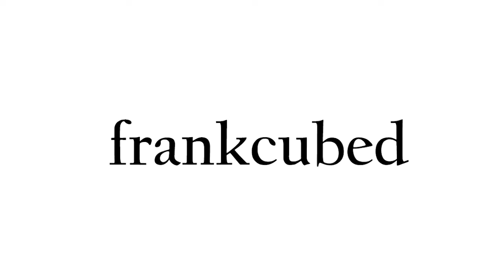Elden Ring Watchdog’s Staff in Road’s End Catacombs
Hello everybody. I am frankcubed. And in this video for Elden Ring, I’ll show you where to find the Watchdog’s Staff in the Road’s End Catacombs.

OVERVIEW

Release Date: February 25, 2022
Developer: FromSoftware Inc.
Platform: Playstation, Xbox, Windows